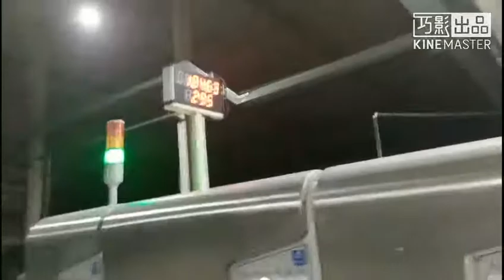Printer Slotter Die Cutter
Flexo Printing Slotting Machine, named as corrugated box maker, is designed to process corrugated cardboard into products such as cartons, boxes, trays, displays etc.
Flexo Printing Slotting Machine consists of feeding unit, printing unit, slotting unit, die-cutting unit and auto stacker. All of units can be locked when it works and moveable for cleaning and maintaining.
The standard model of Flexo Printing Slotting Machine include CLC-Q6-0920/1224/1628, also the Q6-0922/1226/1228/1632 be custom-made. It is high-level one which controlled by computer with order management and sheet transfer with vacuum box.